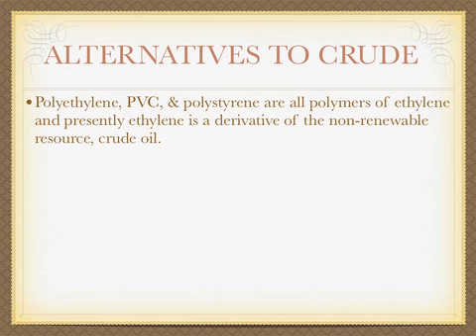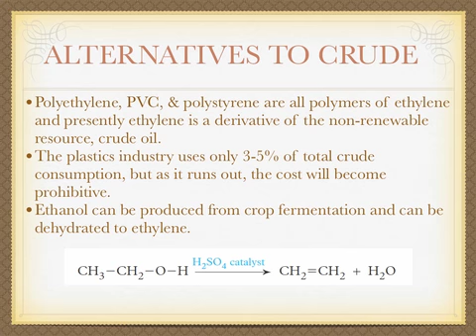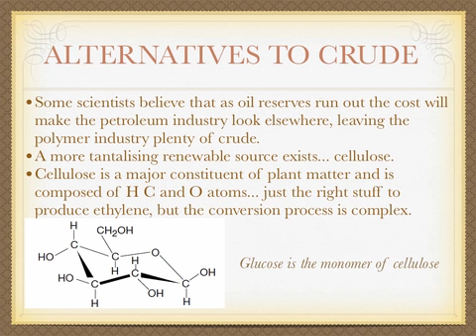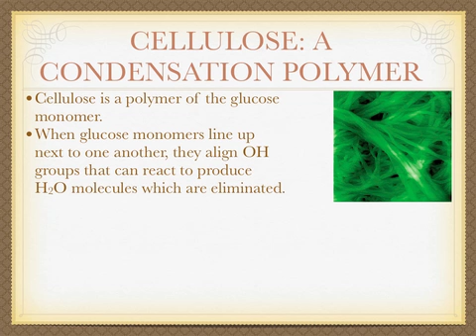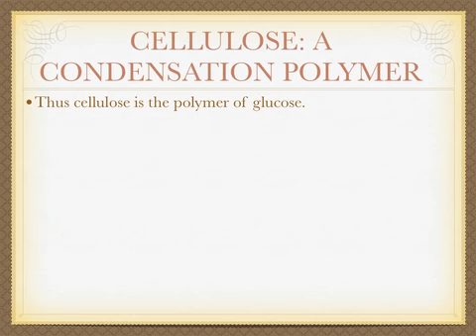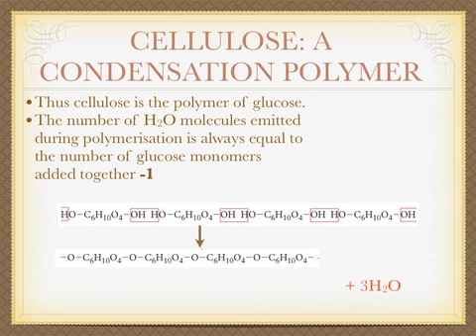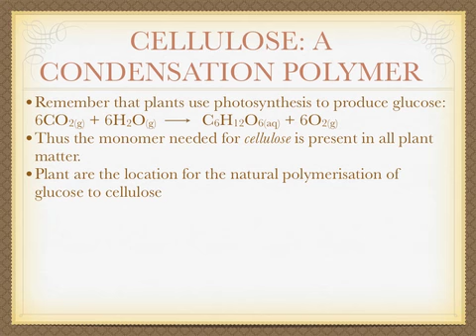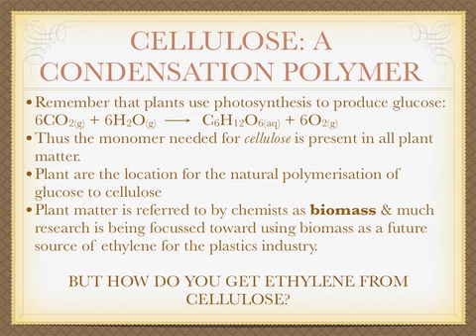HSC Chemistry Ethylene the monomer part c